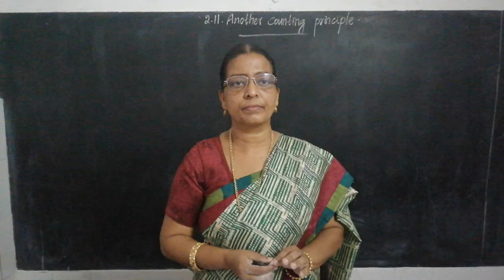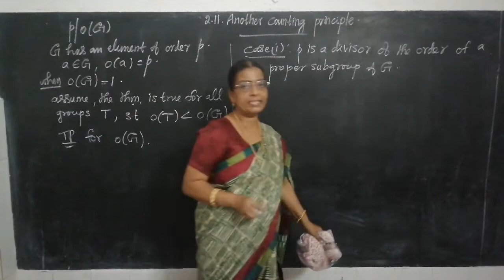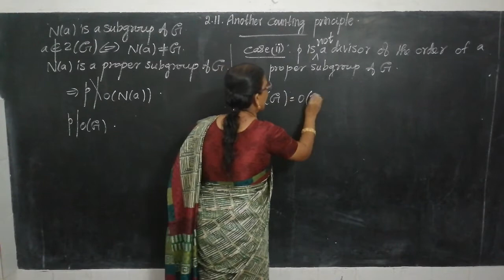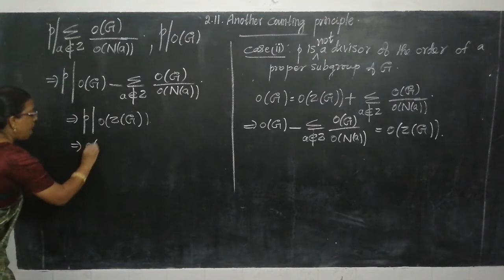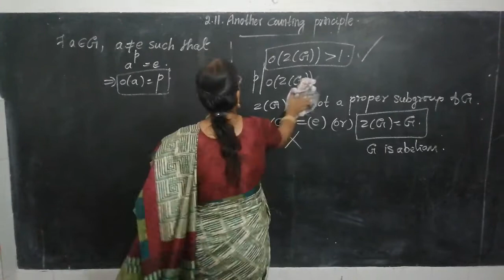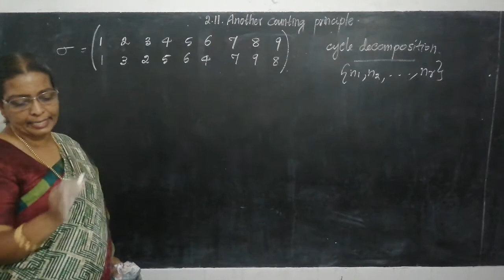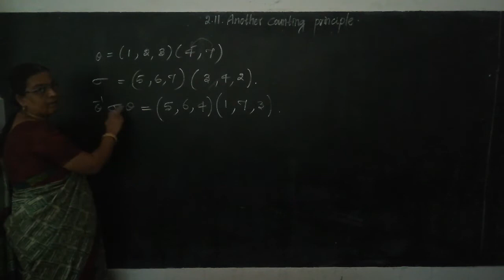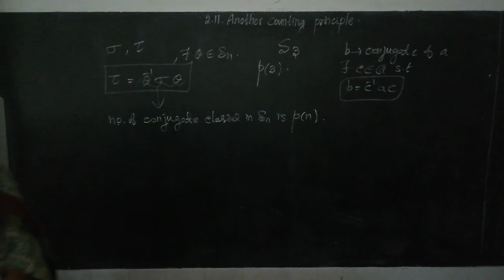2.11 Cauchy's Theorem and Partitions